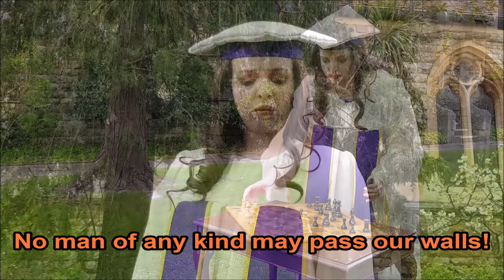NO MAN OF ANY KIND MAY PASS OUR WALLS... Southgate Opera presents Princess Ida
trailertuesday NO MAN OF ANY KIND MAY PASS OUR WALLS! Don't miss out as Southgate Opera present Princess Ida... BOOK NOW TO AVOID DISAPPOINTMENT - 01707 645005